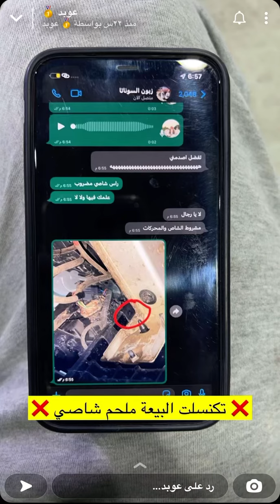هبوط مظلي اضطراري على سوناتا وفحص شامل لكل مسمار🔥